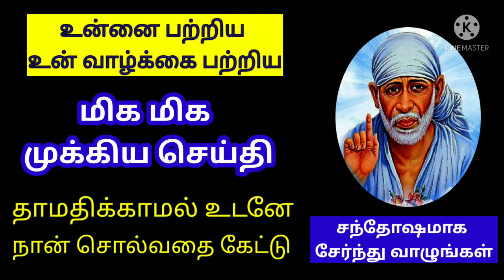உன் வாழ்க்கை பற்றிய முக்கிய செய்தி/sai baba advice/motivational speech in tamil